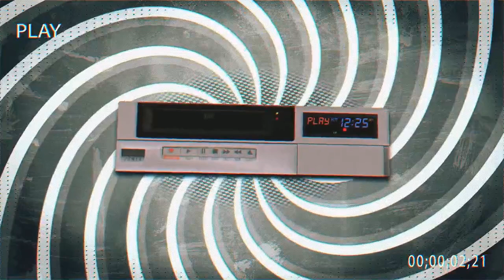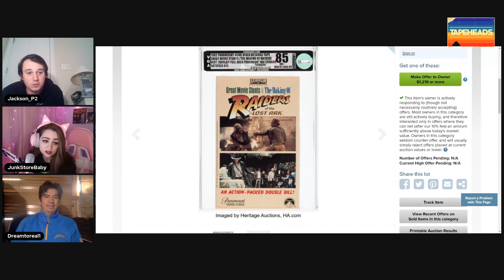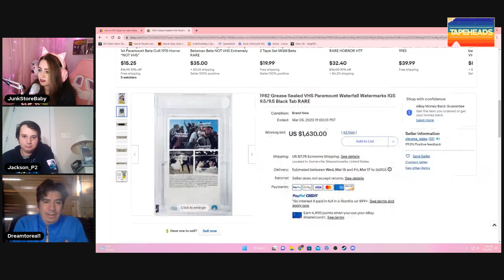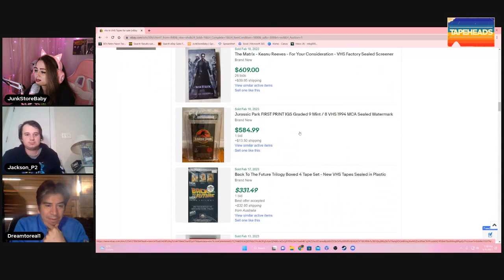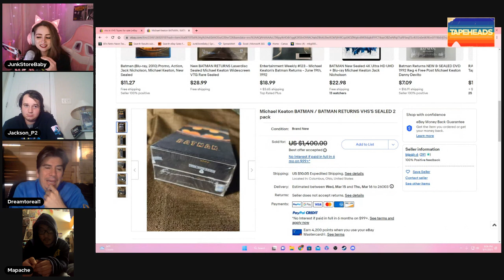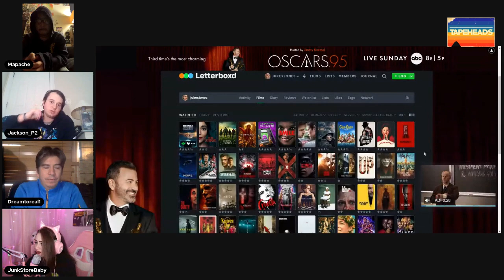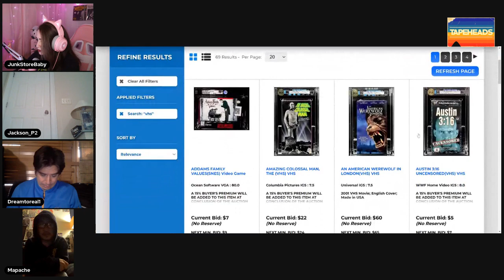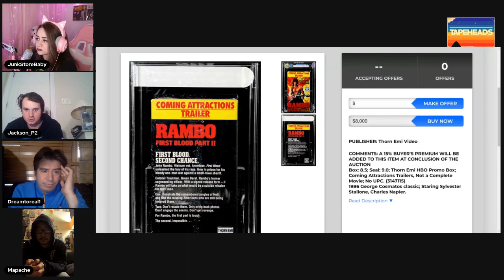VHS SHOW | BEST VHS PODCAST | TAPE HEADS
Looking for writers about comics and vhs - history, information to speculation.

These Episodes brings the bright minds of VHS / Betamax collecting to the forefront of collecting.  Since the industry is booming we will dive into the deep underground of tape buying and selling.